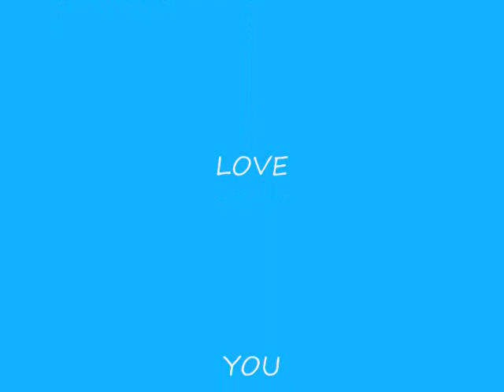Meteja Kezman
i hope you like our second video also!
hes leaving fenerbahce ;( goodbye kezman i will always love you